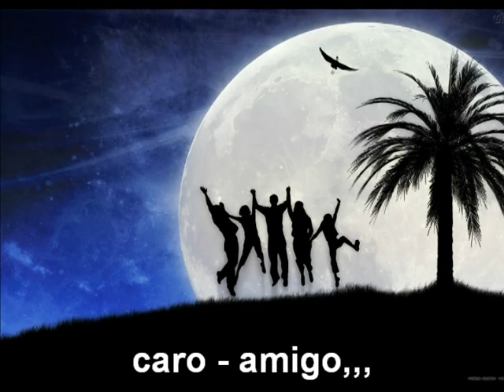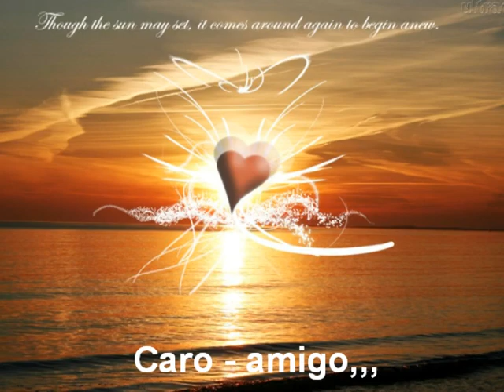joão Pedro Martins & Marante - caro amigo,,,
João Pedro Martins & Marante,, caro amigo,,,,,  video com imagens de fundo várias,,, re; a. soares.